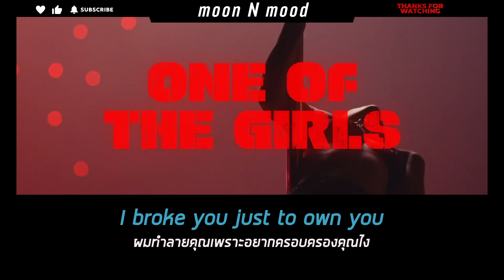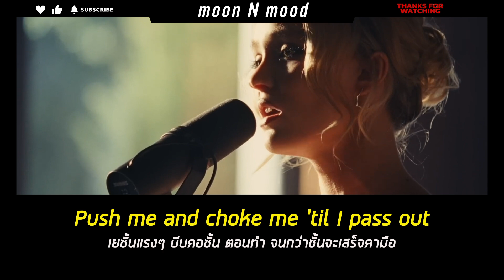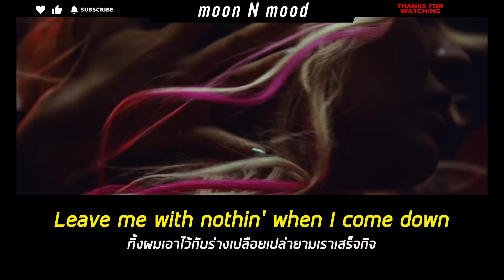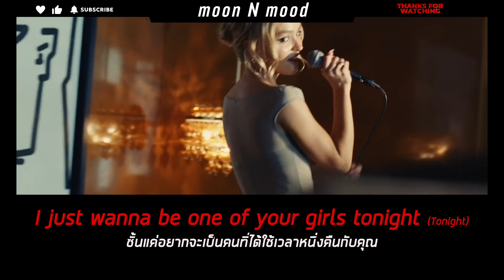[Subthai/แปลไทย] The Weeknd, JENNIE, Lily-Rose Depp - One Of The Girls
↘️ ชอบท่อนเจนนี่ง่ะ

↣↣↣↣↣  Credit = Pinterest  ↤ ↤ ↤ ↤ ↤